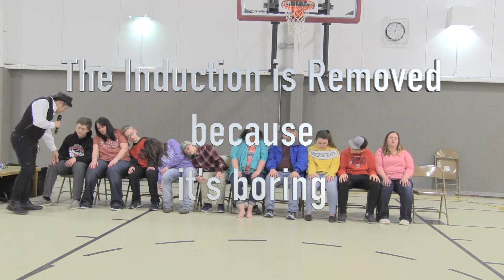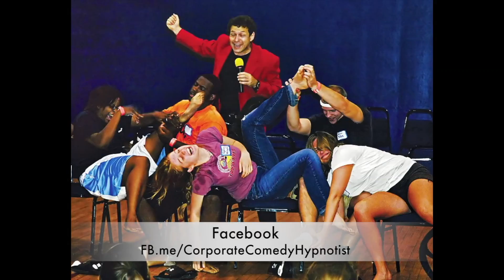Comedy Hypnotist Alan Sands - The SandMan - Center, North Dakota Fundraiser - March 2020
Comedy Hypnotist Alan Sands is the SandMan and he performed in Center, ND in March of 2020 for a local public fundraiser. The show went amazing! What great people.

Want to see more videos by Comedy Hypnotist Alan Sands and the two-person comedy hypnosis show Misty and The SandMan, at corporate events, private parties, colleges, casinos & more? Visit: